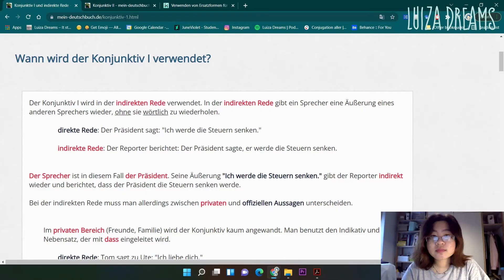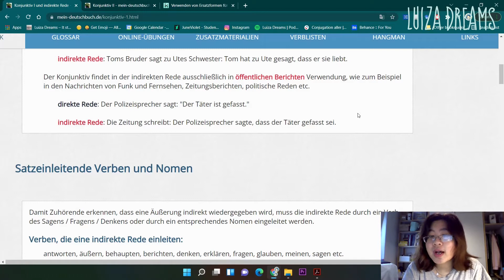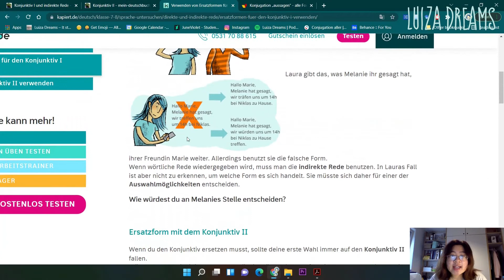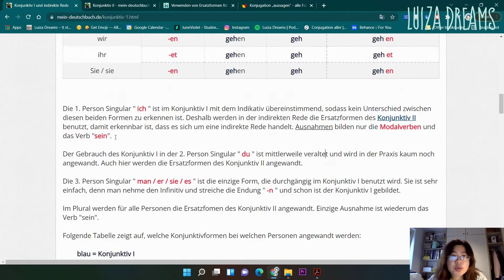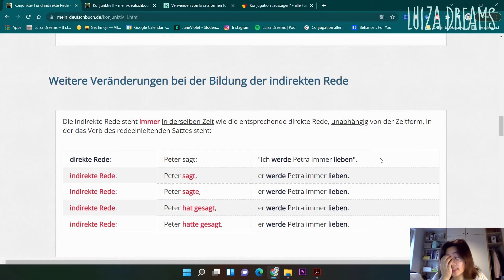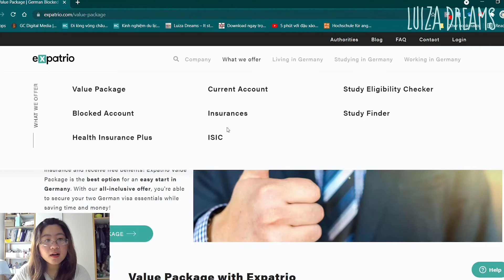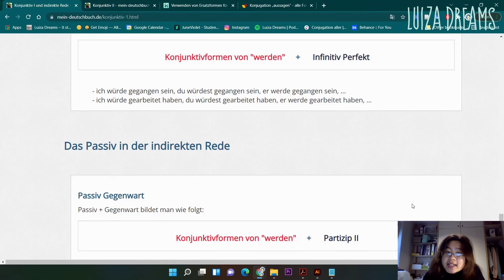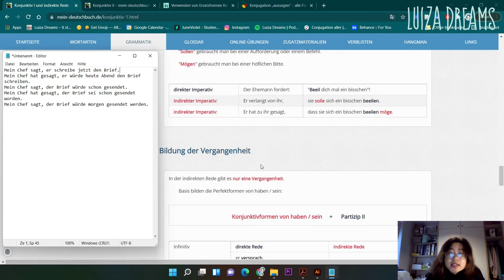🖍 Konjunktiv I là gì? | Luiza Dreams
⭐️ DÙNG LINK NÀY KHI DÙNG DỊCH VỤ CỦA EXPATRIO ĐỂ TĂNG MÁU CHO MÌNH NHE HIHI

⭐️ Timestamp:
00:00 : Intro
00:36 : Nói qua về Konjunktiv I
01:18 : Konjunktiv I được sử dụng khi nào?
04:15 : Các từ hay kết hợp với Konjunktiv I
04:48 : Công thức của Konjunktiv
15:09 : Câu hỏi gián tiếp
16:17: Câu cầu khiến gián tiếp
17:19 : Quá khứ với Konjunktiv I
18:42 : Quảng cáo ahihi
19:40 : Modalverben + Quá khứ + Konjunktiv I
20:18 : Tương lai với Konjunktiv I
21:17 : Passiv với Konjunktiv I
21:37 : Tự luyện tập

⭐️ Xin chàooo..!!! Để đổi gió thì mình rất vui được cùng đồng bào làm quen với người bạn mới  Expatrio  . Cũng từng tự làm hồ sơ du học, thấp thỏm chờ mở khóa tài khoản và lăn lộn ở đại sứ quán Đức hai lần nên mình rất thông cảm với tâm lý của các bạn muốn du học Đức mà không có điều kiện đi theo trung tâm. Với Expatrio, các bạn vẫn sẽ tự tay quản lý hồ sơ và các khoản nộp của mình, nhưng đỡ đi gánh nặng về các thủ tục pháp lý. Mình nghĩ đây sẽ là bước đi đầu tiên của các bạn trên chặng đường tự lập còn rất rất dài ở nước Đức đấy 😎🇩🇪🇩🇪

© Bản quyền thuộc về Luiza Dreams
© Copyright by Luiza Dreams ☞ Do not Reup